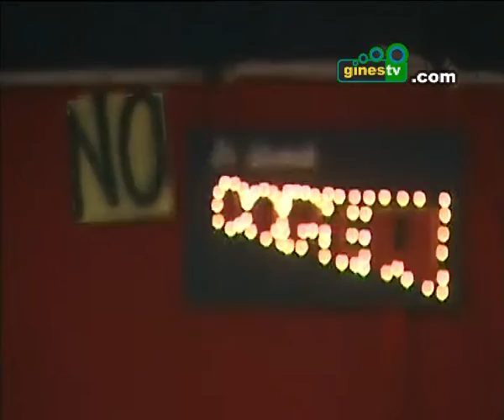Hilarante puesta en escena en Gines de la obra de teatro "No se llama copla"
La función estuvo organizada por la delegación municipal de Cultura con la colaboración de la Diputación Provincial